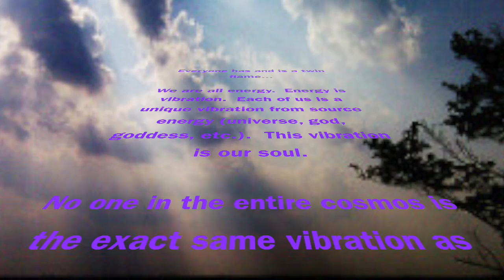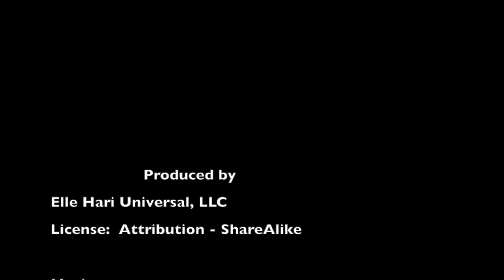Everyone Has (and is) a Twin Flame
This is the first video in a series naming the most common myths and misinformation circulating throughout the twin flame and spiritual communities.  Contrary to popular belief, everyone has and is a twin flame. It's divine truth.

We are all energy.  Energy is vibration.  Each of us is a unique vibration from source energy (universe, god, goddess, etc.).  This vibration is our soul.

No one in the entire cosmos is the exact same soul vibration as you.

Except for your twin flame...

You and your twin flame are the exact same soul.

When you incarnate (are born), part of your soul goes into your body...
And part is in your twin flame's body.

The physical world is one of duality...opposites...up and down, light and dark...and so on...

To be on earth, you had to become duality.  You created two opposite parts of your self.  The exact same you with polar opposite charges.

You and your twin flame.

Love xoxo

PS. Call today to schedule your free clarity consultation today to speak with one of our wonderful coaches

For everything twin flames and all the ways we are here to support you, visit our beautiful

Purchase Elle’s Books and Teachings here:

“The Process: The Sacred Teachings That Hold The Key To Being With Your Twin Flame” (Do-It-Yourself System)

“Savvy Spirituality”

“Love Exposed”

Xoxo